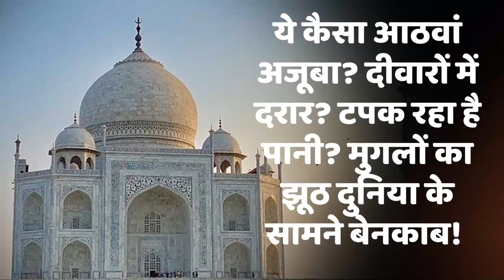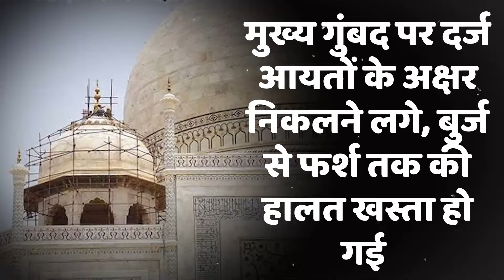श्रीकृष्ण से बड़ा प्रेमी, राधा से बड़ी प्रेमिका नहीं, फिर शाहजहां-मुमताज की मिसाल क्यों?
क्या कभी सोचा आपने, दुनिया के 7 अजूबों में हिंदुस्तान का कोई मंदिर क्यों नहीं है? जो मंदिर हजारों साल से अडिग खड़ा है, न तूफान उसका कुछ बिगाड़ पाती है, न चक्रवात का उस पर कोई असर पड़ता है, कितना भी भीषण तूफान आ जाए जगन्नाथपुरी मंदिर का पताका नहीं हिला पाता, कितनी भी भयंकर आपदा आ जाए केदारनाथ मंदिर कैसे अडिग खड़ा रहता है